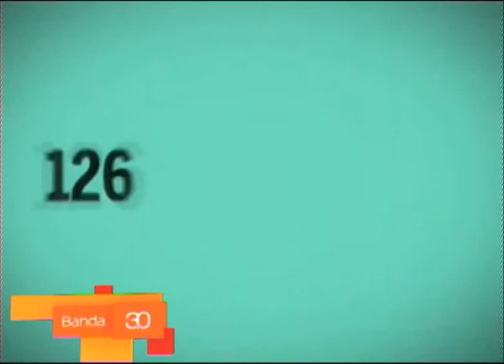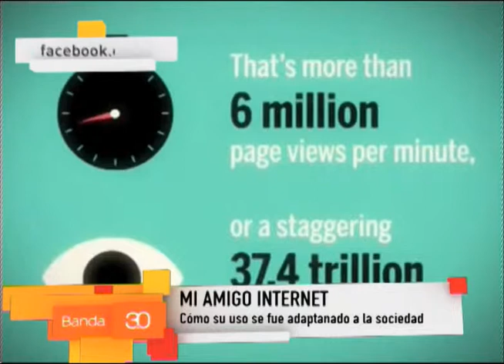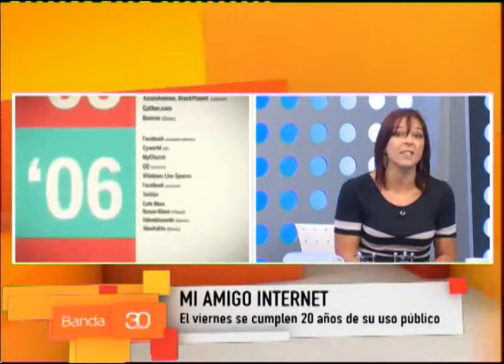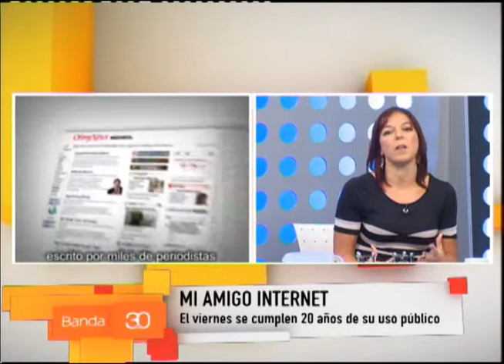CATALANO 20 años de Internet